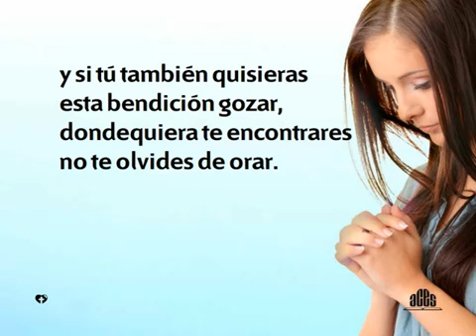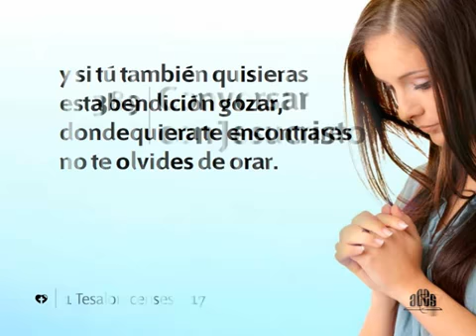389 Conversar con Jesucristo - HIMNOS ADVENTISTAS